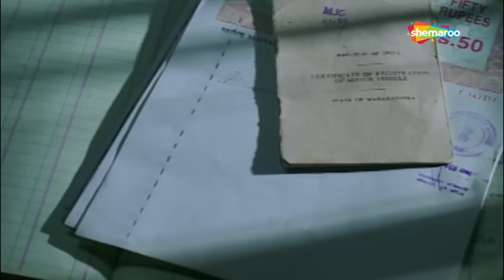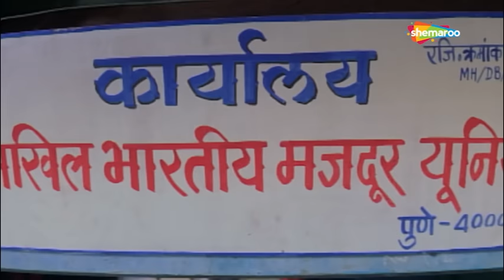Chal Chala Chal | Superhit Comedy Movie | Govinda - Rajpal Yadav | Movie In Parts - 05|Comedy Scenes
Deepak tries to start a transportation service after his father receives a bus upon his retirement. However, his honest endeavour is haunted by mishaps, lack of experience and corruption.

Chal Chala Chal | Superhit Comedy Movie || Govinda - Rajpal Yadav - Om Puri - Asrani | Comedy